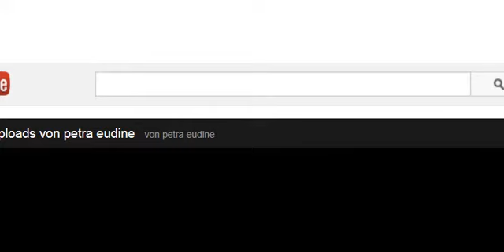131123 Elodie Eudine in AmiensFree Prg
Elodie Eudine - Eiskunstlaufen Wettkampf - Patinage artestique - figure skating - konståkning tävling --